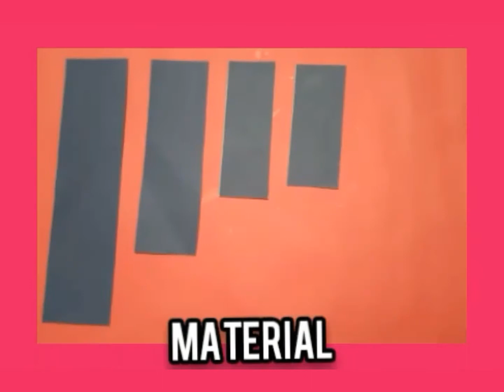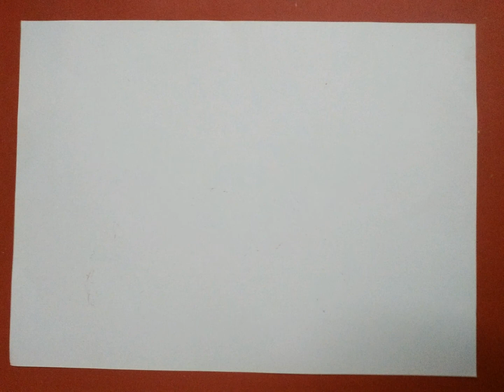NAUGHTY ANTS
Craft by kavita purao